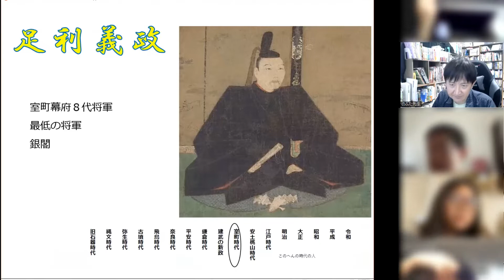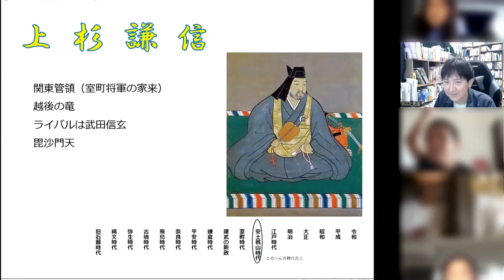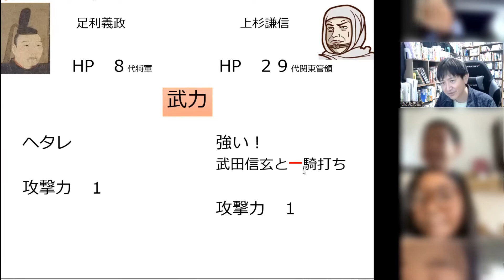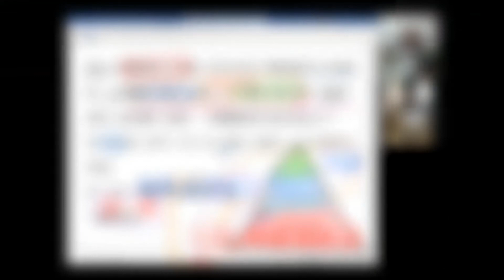足利義政 対 上杉謙信（日本史バトル@オンラインスクールOneStep）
出場選手は小学生がリクエストしました。君もバトルをリクエストしよう！
リクエストの方法は二つ。
②オンライイベント「どっちが勝つ？日本史予想バトル」（参加費、無料）で優勝する（予想が当たればリクエストできる）

② 中学生～高校生向け「歴史部」（水曜20時～、月・木曜21時～）

OneStepでは日本史クイズ大会もやってるよ！（このチャンネルにも動画あり）

Twitterで日本史雑学もツイートしています。